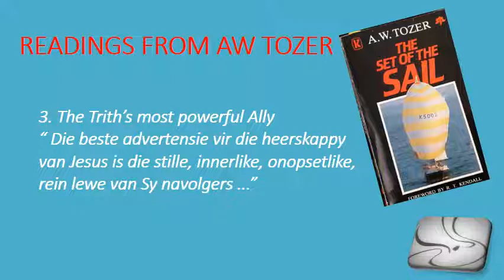211016Tozer 3 The Truth's most powerful Ally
Readings fro AW Tozer